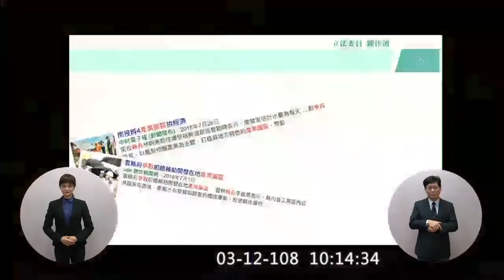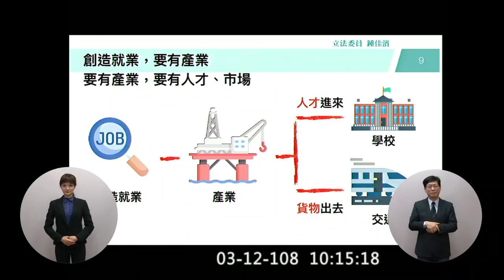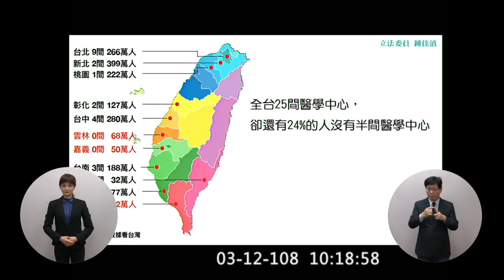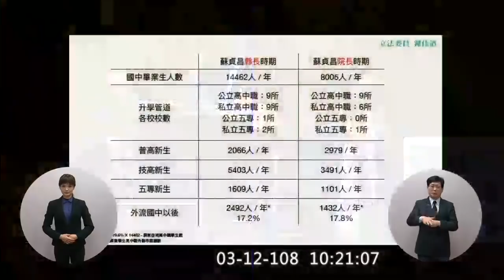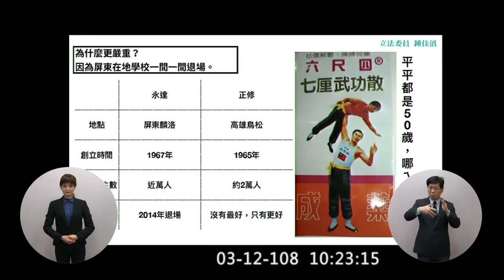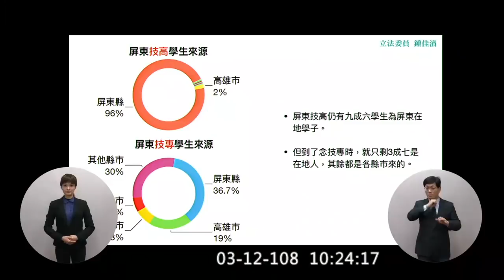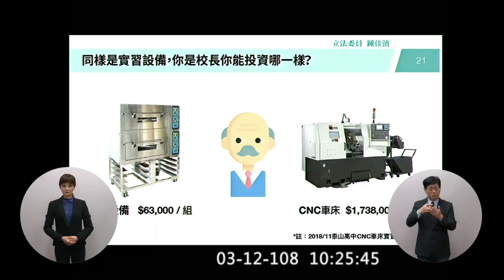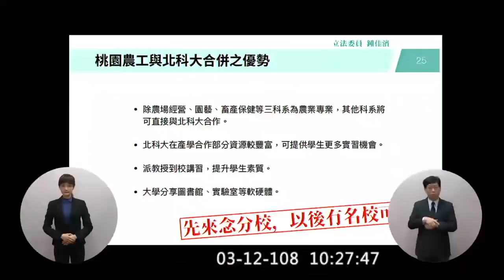屏東 鍾佳濱 質詢 蘇貞昌 先有大都市還是先有科技園區？六都的人命比較值錢才有醫學中心？ 2019 03 12 【立法院演哪齣？】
鍾佳濱曾任曹啟鴻任內的屏東副縣長
高鐵延伸屏東
醫學中心
義大醫院
高榮大武分院
技職實習設備共同使用